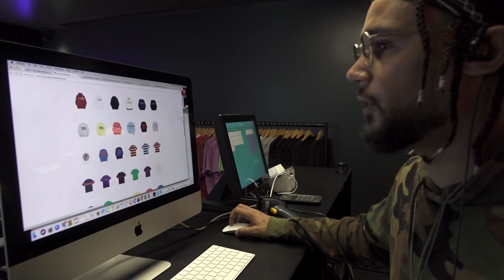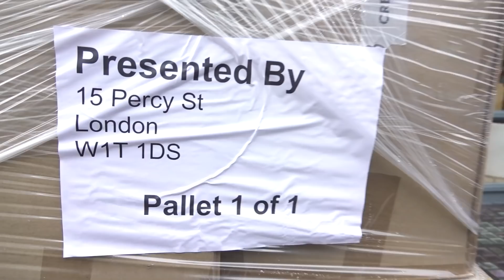Palace Autumn 18! What's In The Store? Presentedby EP 8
Palace's Autumn 18 season starts today. In this episode we show reactions to the drop and what sellers ended consigning at the london store.